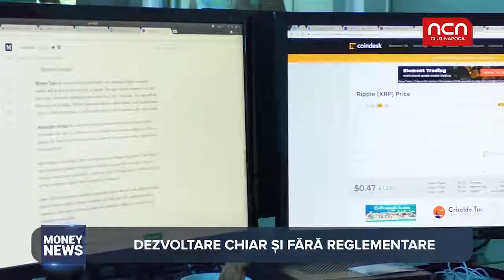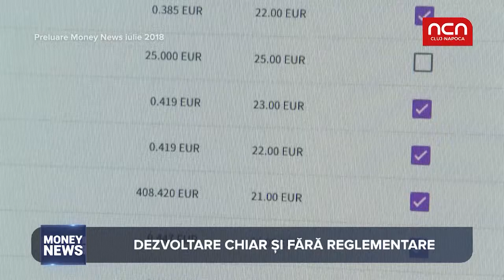Money News - Criptomonedele, reglementate?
Criptomonedele ar putea fi reglementate în România. Asta a transmis guvernatorul BNR, Mugur Isărescu, după ce luni de zile le-a recomandat românilor, dar și băncilor să privească și să folosească cu atenție monedele virtuale.